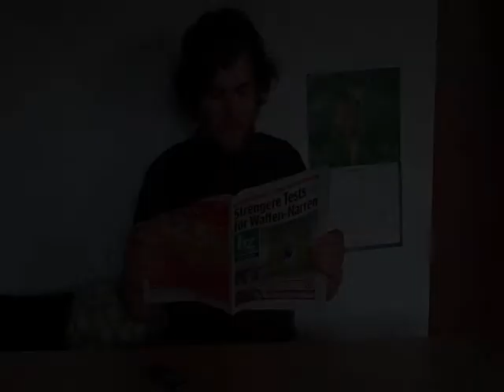Wie man sich seine Herkunft schönredet - In einer Minute!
Eine Produktion der Hydra Filmschule.
Stefan Rathmanner & Sebastian Klug 2011